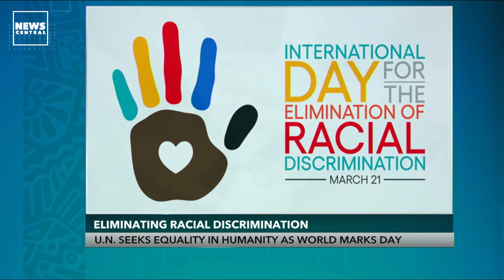Eliminating Racial Discrimination: U.N. Seeks Equality In Humanity As World Marks Day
As the International Day for the Elimination of Racial Discrimination is observed today, March 21, the United Nations General Assembly has reiterated that all human beings are born free and equal in dignity.

To help us understand the essence of this day, Guillem Galvada, Spanish Writer and Poet, joined us from Barcelona.